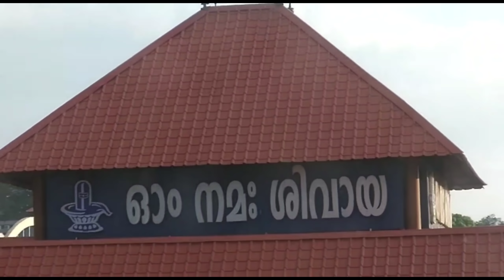ആലുവ ശിവരാത്രി | Aluva sivarathri manappuram |ഒരു kutti vlog | Nooyas kitchen vlog